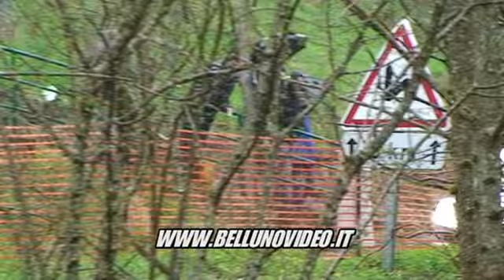THE BEST WRC vol.6 2013 BY BELLUNOVIDEO